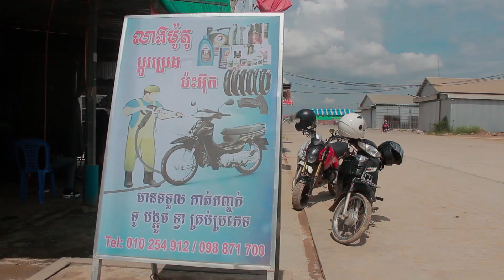អាចរិកអ្នកមាន ( Short Film )